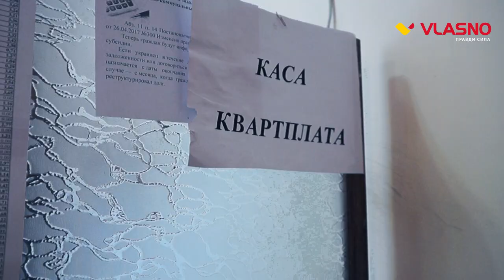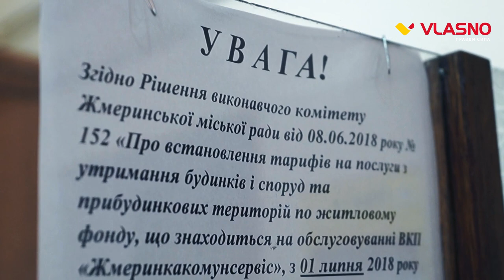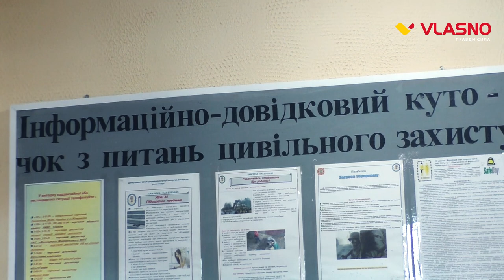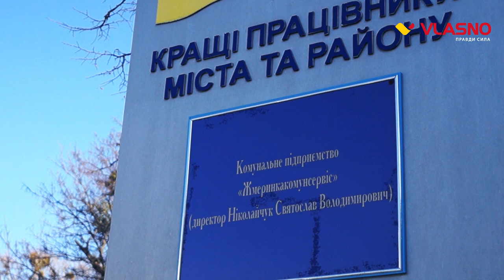На Вінниччині працює інноваційне комунальне підприємство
Вже більше двох років комунальне підприємство у Жмеринці втілює іновативні методи роботи. В порівнянні з роботою інших обласних комунальних підприємств, саме у Жмеринці кипить робота над поліпшенням благоустрою в місті.

Кореспондент: Любов Завальнюк
Монтаж: Крістіна Степанюк